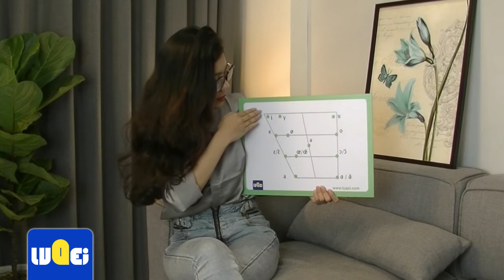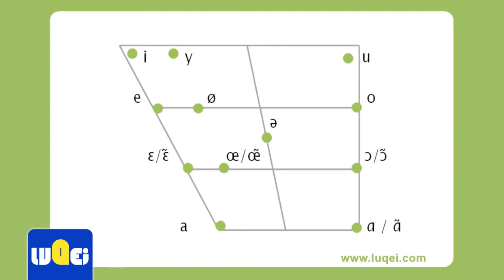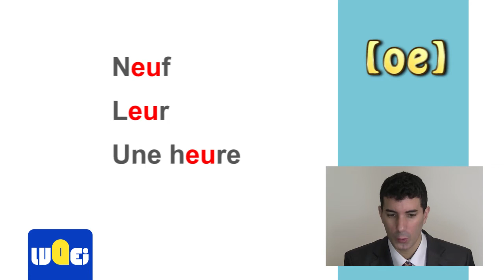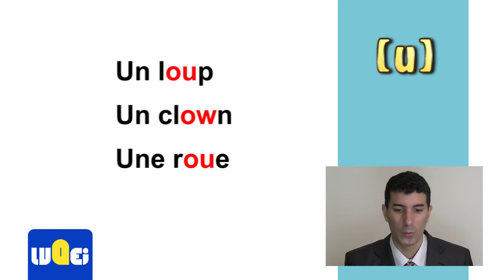Phát âm trong tiếng Pháp [ e eu u ou ]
video đầu tay của mình về việc phát âm trong tiếng Pháp. Vẫn còn gặp rất nhiều thiếu sót, mong mọi người góp ý thêm nha.
mọi người muốn mình làm về đề tài gì thì đừng quên để lại bình luận nha.
Hoặc có thể nhắn tin trực tiếp với mình qua FB
Để được tư vấn về khóa học với thầy Luqei, các bạn có thể nhắn tin với mình hoặc với thầy để được tư vấn thêm
Trong video này, mình đã đề cập đến:
1. Quy luật “tiến hóa” của tai người trong vòng 10 năm =)))) đã dẫn đến những khó khăn trong việc học ngôn ngữ mới.
2. Cách tốt nhất để học nghe nói một ngôn ngữ mới.
3. Giới thiệu qua về hệ thống nguyên âm và phụ âm trong tiếng Pháp.
4. So sánh hệ thống nguyên âm của tiếng Việt và tiếng Pháp bằng biểu đồ của thầy Luqei.
5. Hướng dẫn quy luật phát âm học với biểu đồ.
6. Cách phát âm   œ -  ø - y - u trong tiếng Pháp.
7. Một số ví dụ của thầy Luqei.

Cùng học tiếng Pháp với thầy Luqei- một người thầy bản xứ của riêng bạn, học với bạn 24/24 với những bài học không giới hạn và đặc biệt là một mức phí cực kỳ hợp lý.

xin chào mọi người, mình tên Trang.

Như được đề nghị, mình làm video này để hướng dẫn cách dễ nhất để có thể phát âm tiếng Pháp chuẩn.

Trước khi đi vào nội dung chính, mình xin chia sẻ một vài điều về âm thanh và ngôn ngữ như sau.
khi mới sinh ra, tai trẻ em có thể nghe và phân biệt được hơn 300 âm thanh, nhưng trong quá trình phát triển thì số lượng này giảm xuống, tùy thuộc vào môi trường mà tai chỉ có thể nghe và phân biệt được những âm thanh quen thuộc (khoảng 40 âm thanh).
vậy nên, một trong những vấn đề lớn khi học ngôn ngữ mới là chúng ta phải làm quen với hệ thống âm thanh mới. Đôi khi có những âm tai người Việt mình không thể nghe ra, không thể phân biệt được.
Cách tốt nhất để học phát âm đúng chính là học cùng người bản xứ. Nghe tiếng Pháp mỗi ngày để làm quen với accent dù cho bạn chả hiểu cái mô tê gì :))) đồng thời vừa nghe vừa nhìn từ để học cách phân biệt các âm. Học cùng người bản xứ ở thời gian đầu, bạn không sợ bị sai, đỡ vất vả sửa sau này.
Trong tiếng Pháp có tổng cộng 23 phụ âm và 16 nguyên âm như trong hình đây.
trong video này mình sẽ nói về nguyên âm.
giải thích:
phần trước là phần âm thanh tạo ra từ trước môi
phần sau là âm thanh phát ra từ trong cổ họng
vốn âm thanh của người Việt từ a--- u có các âm a, ă, â, ơ, ư, u
hệ thống âm thanh trong tiếng Việt chủ yếu từ trong vòm miệng đến cổ họng

còn đây là hệ thống âm thanh trong tiếng Pháp, có âm giống nhưng cũng có âm khác. Và âm thanh chủ yếu là nằm ở trước miệng.

Thật lòng mà nói, khi mình bắt đầu học tiếng Pháp nói riêng và ngôn ngữ mới nói chung, mình chỉ có thể cố gắng đặt môi, lưỡi và đẩy hơi đúng cách như hướng dẫn của chuyên gia để phát ra đúng âm thanh, trong thời gian đầu, mình không thể nghe và phân biệt được các âm (vì mình vẫn chưa quen với âm thanh này, đặt biệt là những âm gần nhau như oe và ơ). Để quen được, đòi hỏi chúng ta phải nghe nhiều, luyện nhiều, và cần một người thầy bản xứ hỗ trợ chúng ta.
Lúc trước mình tự học phát âm tiếng Anh, và mình nghĩ mình có thể tự học phát âm tiếng Pháp dễ dàng. Ôi đời không như mơ các bạn ạ. Phát âm trong tiếng Pháp khó hơn bởi vì có các nguyên âm rất gần nhau và chủ yếu là âm phát ra từ trước cửa miệng, đã vậy còn có âm mũi, khiến mình khó nghe, khó phân biệt (thậm chí mình k phân biệt được) và dễ lẫn lộn khi nói.

Ở video này, mình sẽ tập trung vào hệ thống nguyên âm khu vực từ a-- u
Có một số ví dụ để bạn luyện tập với những âm này với sự hỗ trợ của thầy Luqei
u: coup, clown, roue

y: chute, rue, tu, voiture
ø: jeûner, queue, ceux, deux peu

oe: neuf, leur, heure,  beurre

Cảm ơn các bạn đã theo dõi video. hẹn gặp lại các bạn trong video tiếp theo.